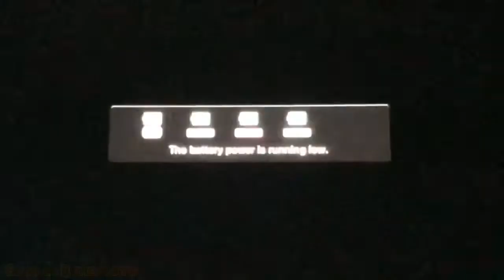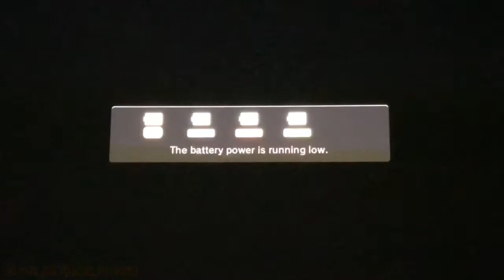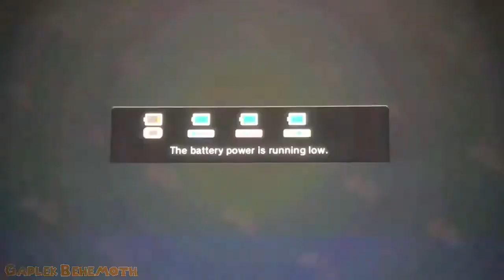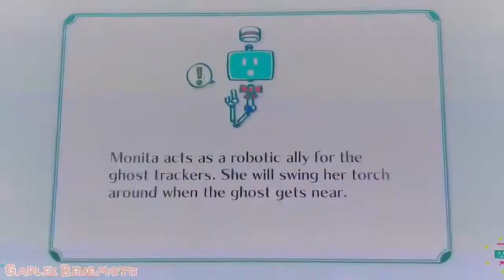Nintendo Land - Episode 2: Luigi’s Ghost Mansion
Hi guys! Today we are playing some Nintendo Land with The Co-op Comrades!